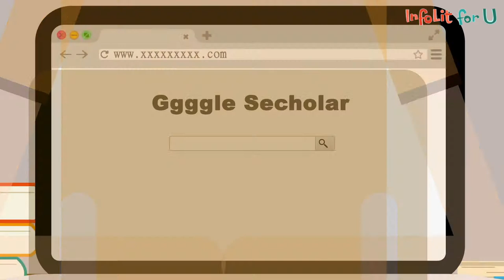InfoLit in Engineering - Module 2 (Animation 1)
Content Provider: The Hong Kong University of Science and Technology

Executive Producer: Dr Johnny Yuen (The Hong Kong Polytechnic University Library)
Associate Producer: Ms Carol Ma (The Hong Kong Polytechnic University Library)
Production Manager: Mr Patrick Cheong (The Hong Kong Polytechnic University-EDC)

Production Unit: Seabright Animation Production House Ltd.
Animation Director: Mr Tony Fok
Storyboard Artist: Ms Eunice Wong (UST)

Audio Production Unit: Cresendo Media Service Ltd.
Audio Engineers: Mr Mayo Wong
Audio Engineers: Mr Oakey Lo
Audio Engineers: Mr William Yeung

Narrator: Mr Alvin Wong
Narrator: Ms Christina Ng
Narrator: Mr Jacob Cheung
Narrator: Ms Sally Ho